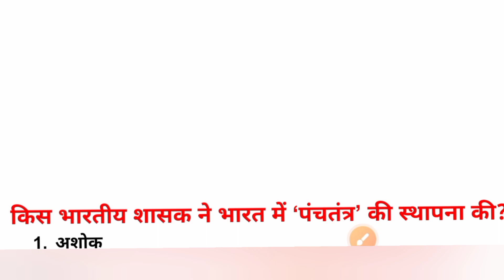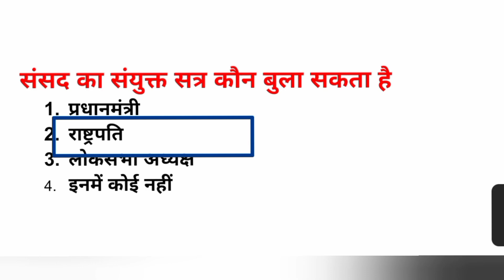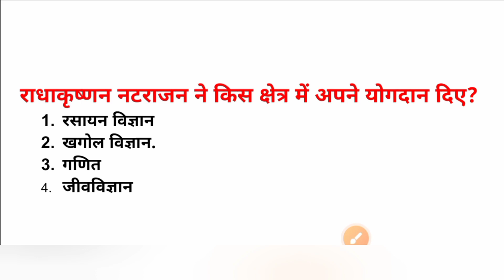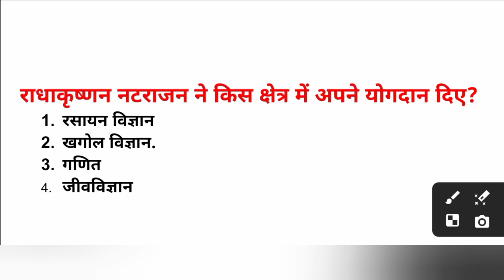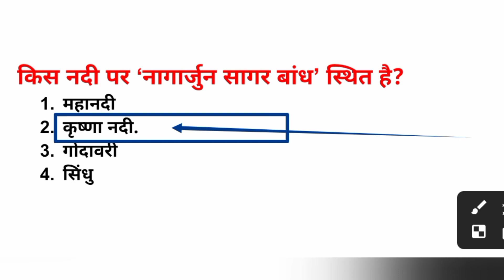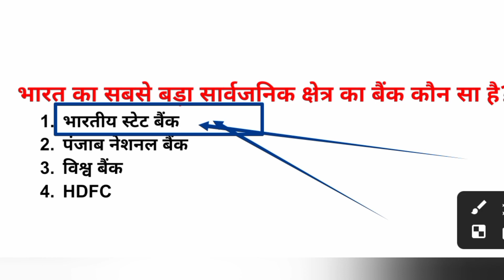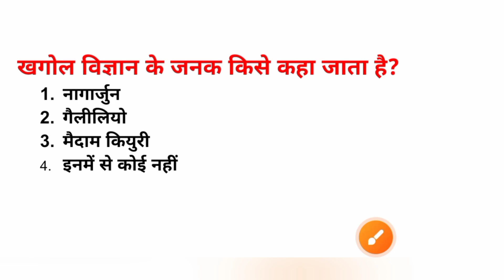पढ़ो वही जो परीक्षा में आये|| GK GS का समुह ||जो हरेक परीक्षा में पूछे जाते हैं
ssc CSHL
SSC MTS
ias motivation
# GK GS
bihar police
bihar police GK GS
state police
100% exam me puchhe janawar questions
#100% question parega
vvi question
vvi gk question
bihar police GK GS vvi question
railway GK GS questions
nevy GK GS questions
bihar board vvi question
bihar bord question
army GK GS questions
bihar Beltran GK GS questions
bihar Beltran vvi question
ssc question
ssc vvi question
state osc vvi question
बहुत महतावपूर्ण सवाल जो हर एक परीक्षा में पूछे जाते हैं video GK/ GS vvi question
world Westland day
world gs gs
world news
world Westland day them
haldi ghati yudh
pramnu prikshan
pramanu bamb
vvi question
vvi gk question
bihar bord question
ssc CSHL
SSC MTS
SSC CGL
ssc CSHL
ssc mts
ssc GD
ssc sss
railway RPF SI
railway GK GS
upac GK GS
upsc GK
upsc GK GS
state pcs
ias motivation